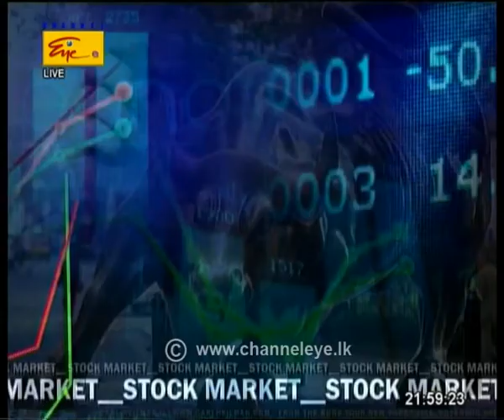Business Today |2017-09-27| YouTube